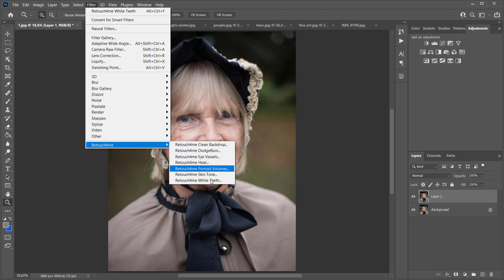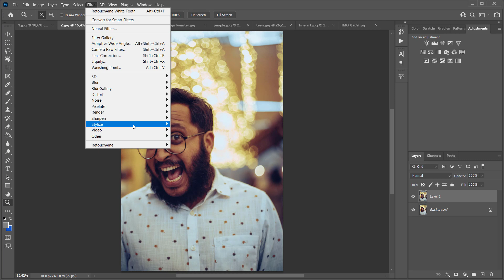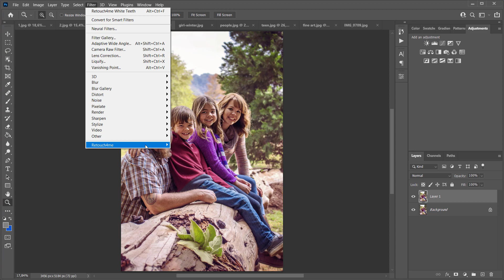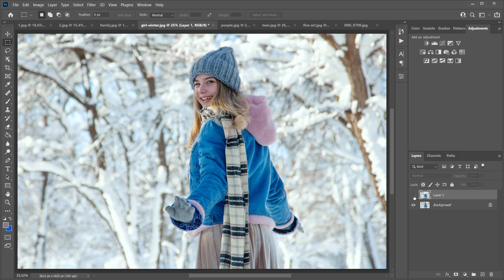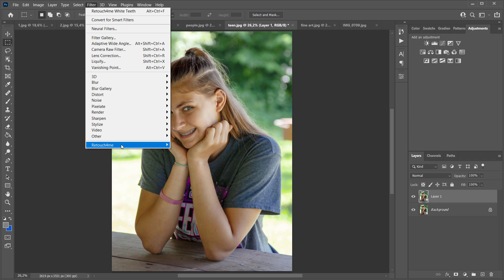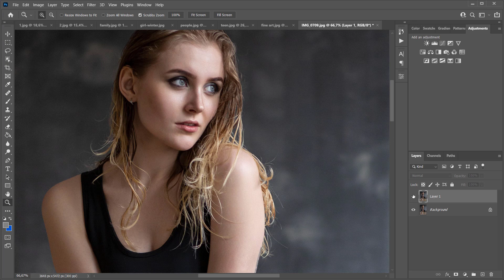Retouch4me White Teeth: FOR SNOW WHITE SMILE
Platform supported: Windows (64 bit) and Mac (64 bit)

Hi! In this video I will tell you about another plug-in from Retouch4me series of neural based retouching plugins. The plugin is called Retouch4me White Teeth. It makes the smiles in the photo snow white.

I have several photos loaded to Photoshop. Let’s see how the plugin works. I’m creating a copy of the layer, going to Filters menu and launching Retouch4me White Teeth plugin. You don’t need to use High resolution mode here since the portrait is large. Here's the result! Here is a photo before and here is one after. Let's take a look at the plugin interface. There are two sliders here: Brighten and Whiten. Both sliders are set to 30 by default. Let's see what they do. Brighten slider brightens teeth. You can make teeth either even brighter or closer to an original look. Whiten slider adjusts whitening effect. If I move it to the right, the teeth completely loose their color and become neutral. Left position makes their color closer to the original.

I click Apply. This is the photo before, and here is the result. You don't need to select anything manually, the neural network finds teeth in the photo all by itself.

It often happens that after applying color grading to the photo, teeth also change their color. In this case, teeth became even more yellow than they were. Retouch4me White Teeth can fix this. Here it is! It looks too bright so I’m going to reduce Brighten slider value.

This is how the Preview of the plug-in looks like. These are the zones in the photo that the plug-in found and processed. If you tick on Create Mask checkbox, after applying the plug-in you will only have the area that was retouched. Therefore, you need to create a copy of the layer like I did. This is what it looks like! Here is the result: Before / After.

Let's take a look at how the plugin works on a family portrait. Here people occupy a small part of the frame, so it is better to use High resolution mode to make it easier for the plugin to look for teeth in the photo. Ok, done! Let's see the preview. The photo itself is warm, so I'm going to make teeth’s color closer to the original, so they can become warmer.

Here is a photo before, here is one after. Let's see how it looks at 100%. Before / after. The teeth are retouched very accurately, despite the fact that this area of the photo is out of focus.

To speed up the processing, you can select the area of the photo and run the plugin. It is a winter portrait, so I’m going to whiten teeth even more and make them brighter. Here is before, here is after. I click Apply. Compare Before / after, before / after.

Also, Retouch4me plugins do a great job with group portraits. In this case, this image was taken to be uploaded to photo stocks and it must be flawless. It takes much more time to process teeth in such photographs. But everything worked out great! Here is before, here is after. Before / after. Here is the result. The plugin worked in mask mode, this is how it looks. Before / after.

Please note that Retouch4me White Teeth plugin only works with color and brightness, it doesn’t retouch teeth in the literal sense of the word. If the teeth have braces, noticeable cavities, or they are missing, after using the plug-in, these defects will remain. High resolution checkbox is not necessary here. Here is the original image and here is the result. I will make smile a little brighter. The plug-in didn’t remove the braces, but in any case, in the AFTER photo the smile looks better.

I'm going to show you a couple more examples. I’m selecting the face and launching the plugin. Before / after.
I’m going to reduce the brightness and bring the color closer to the original. Let's see at the 100% scale. Before / after, before / after.

If you have a full-length portrait, the High resolution checkbox should be checked, especially if you are doing batch processing. Let's see the preview. The teeth were found. I will make them a little brighter.
Ok, great! Here is the photo before, and here is one after.

That's all, I hope you will like Retouch4me White Teeth plugin. You can download the Demo version from retouch4.me website. You will see how it works with your photos.

Bye everyone!